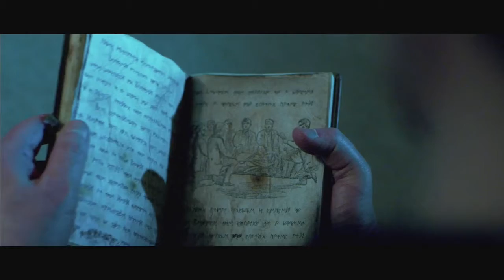THE MIDNIGHT HOUR: DEAD OR ALIVE (APRIL 14TH 2017)